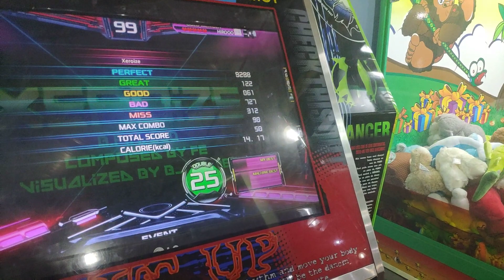[IPF 2019] Alex - Xeroize D25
Rodada Internacional - Sede Fortaleza CE